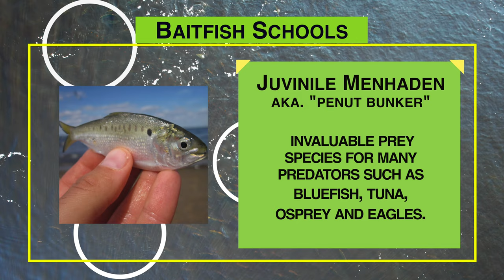Striper Blitz - Fall Migration Feeding Frenzy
We explore a striped Bass Feeding Frenzy  as they feast on peanut bunker during their fall migration southward. Taking place in Scituate Massachusetts in the mouth of the north river. Watch underwater footage of a Striper blitz in progress as well as wonderful overhead drone shots.